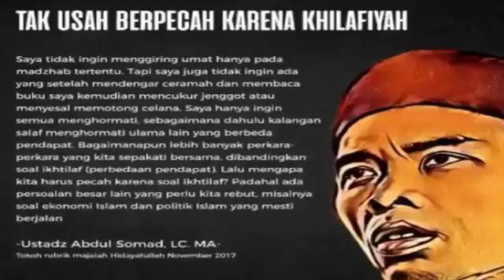Ustadz Abdul Somad Keren dan Mantap(5)